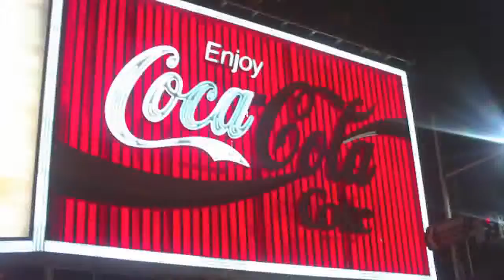THE JEDI NUN AT KINGSCROSS AUSTRALIA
The Jedi nun, doing her stuff.